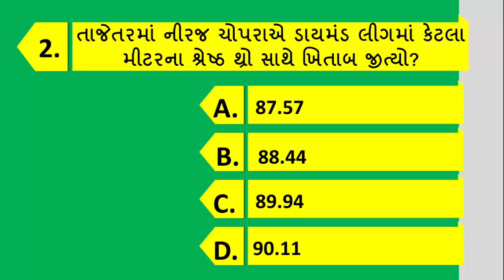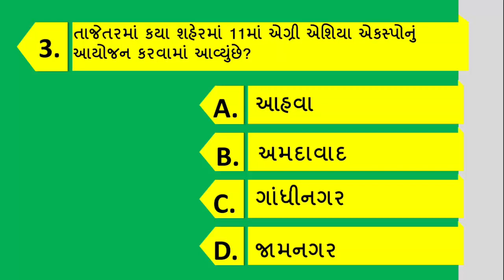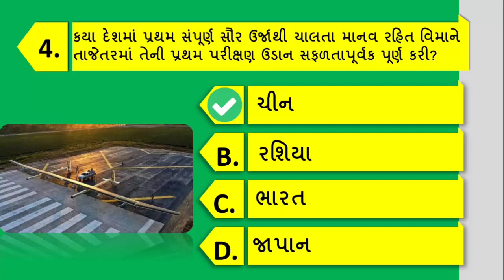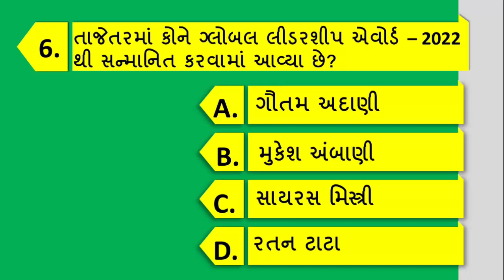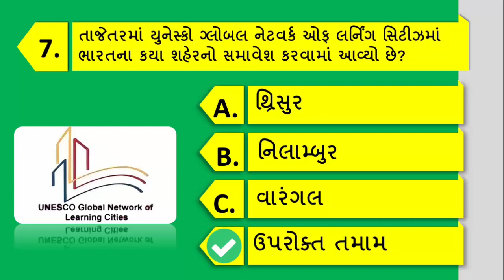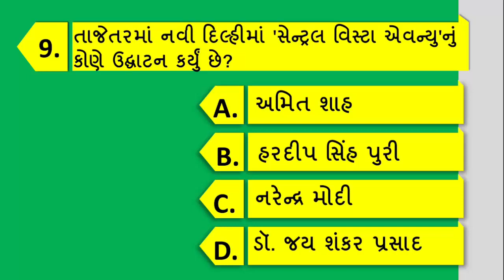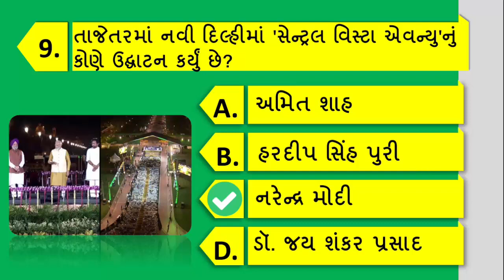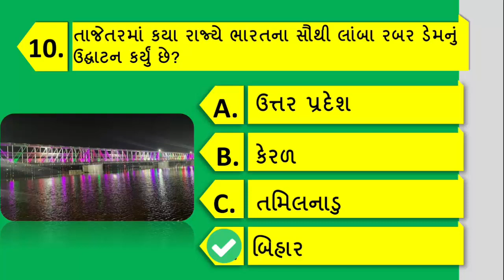11 September 2022 | Current Affairs | Daily Current Affairs | Current Affairs In Gujarati